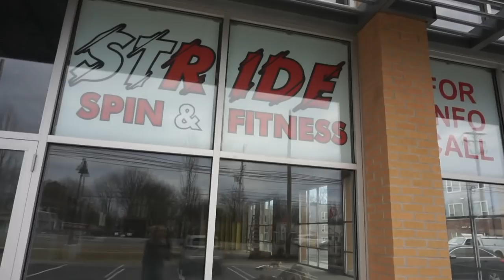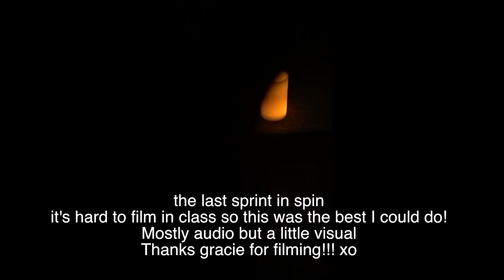How to NOT Get in a Rut with Your Workout Routine | Fitnesss Vlog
I hope you guys enjoy this fitness vlog/grocery haul/getinmotion challenge!! I am so excited about this challenge!!
LINK TO PURCHASE

Xoxo, Tori